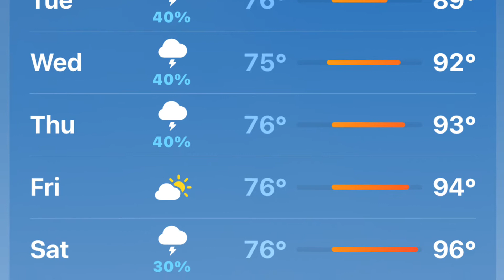Sunday Brunch at Firebirds 🔥🍸